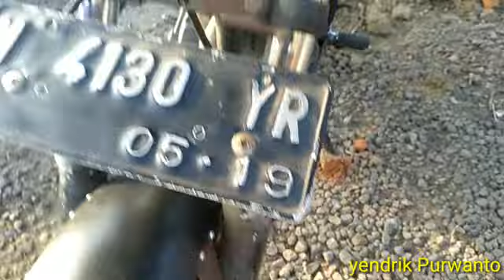Modifikasi Honda Tiger jd jabstyl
Modifikasi Honda Tiger jd jabstyl, ini cuma pemasangan bodynya saja temen ini motor sudah di modif bermacam macam dan sekarang di roba LG jd jabstyl..